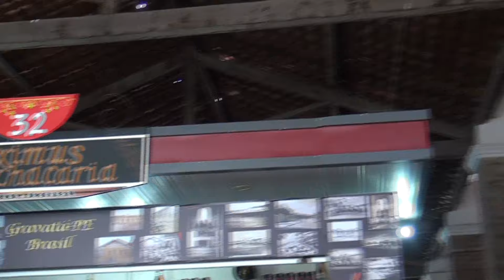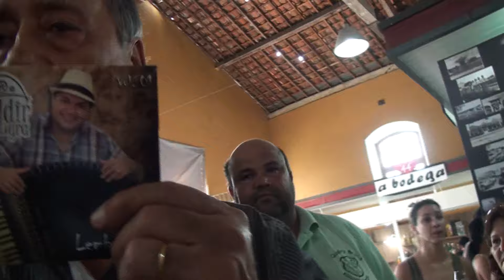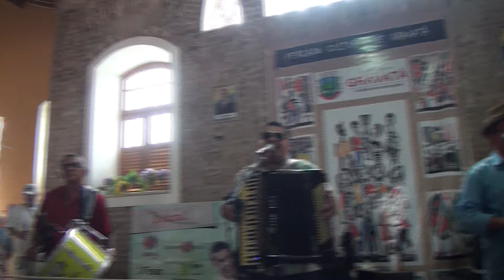BARTPAPO DIA 03 11 P2MONO